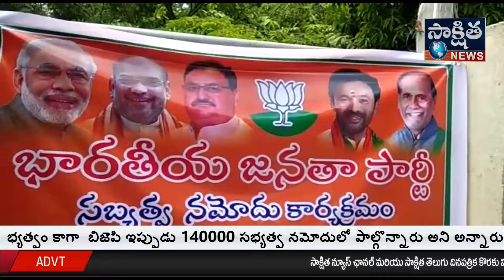శేర్లింగంపల్లి నియోజకవర్గం ఆల్విన్ కాలనీ ఫేజ్1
శేర్లింగంపల్లి నియోజకవర్గం ఆల్విన్ కాలనీ ఫేజ్1 జలకన్య హోటల్ దగ్గర ఉన్న పార్కులో ఆలే నరేందర్ కి పూలమాలవేసి బిజెపి వారు సభ్యత్వ నమోదు కార్యక్రమాన్ని ఏర్పాటు చేశారు. ఈ కార్యక్రమానికి ముఖ్య అతిథులుగా శేర్లింగంపల్లి బిజెపి ఎమ్మెల్యే అభ్యర్థిగా పోటీ చేసిన యోగానంద్ మరియు జ్ఞానేంద్ర ప్రసాద్ ఆధ్వర్యంలో నిర్వహించారు ఈ కార్యక్రమంలో వారు మాట్లాడుతూ తెలంగాణలో బీజేపీ బలపడుతుందని రాబోయే కార్పొరేషన్ ఎలక్షన్లలో అత్యధిక సీట్లు కైవసం చేసుకుంటుందని వారు అన్నారు  అంతేకాకుండా శేర్లింగంపల్లి గతంలో  13000 సభ్యత్వం కాగా  బిజెపి ఇప్పుడు 140000 సభ్యత్వ నమోదులో పాల్గొన్నారు అని అన్నారు మన ప్రధాని నరేంద్ర మోడీ చేపడుతున్న సంక్షేమ పథకాలు మరియు అభివృద్ధిని చూసి ప్రజలు అధిక సంఖ్యలో లో పాల్గొంటున్నారు అని అన్నారు. ఈ కార్యక్రమంలో ఆల్విన్ కాలనీ బిజెపి నాయకులు రంగారావు, డాక్టర్ సురేష్ కుమార్,  ఎం కుమార్ చారి ,మీసాల venkat,, రామకృష్ణ ,పి వి సుబ్బారావు, వీరాచారి తదితరులు పాల్గొని ఉన్నారు